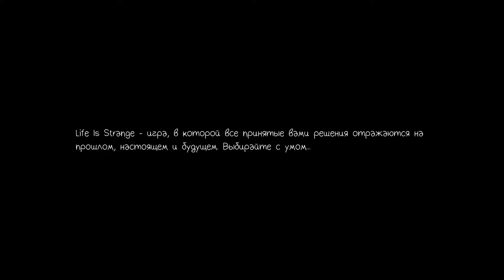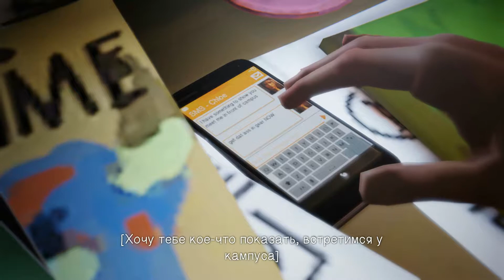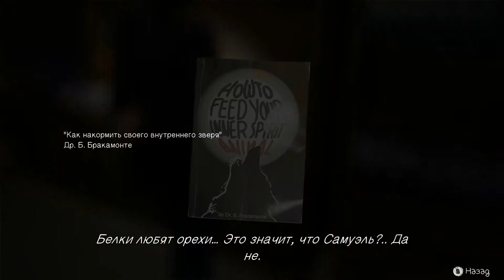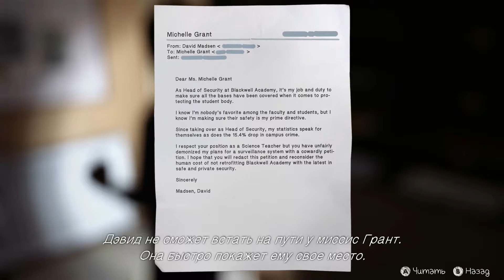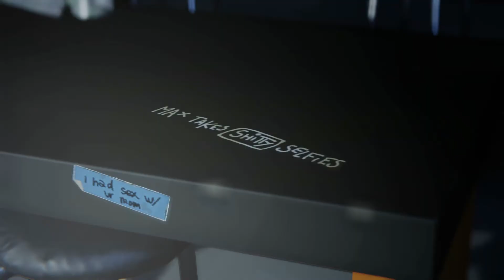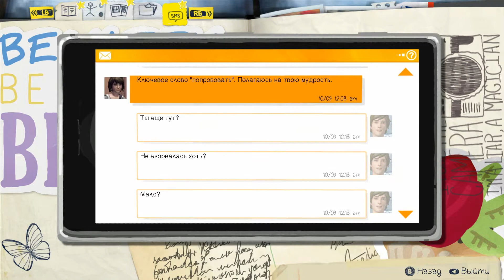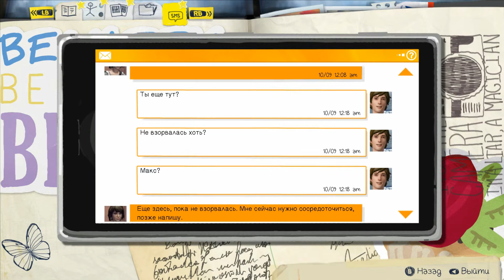Life Is Strange Эпизод 3 Part 1 - Прохождение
3 эпизод игры Life Is Strange.